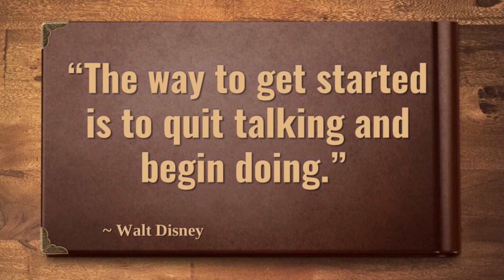Quote of the Day --- Friday, December 15, 2023